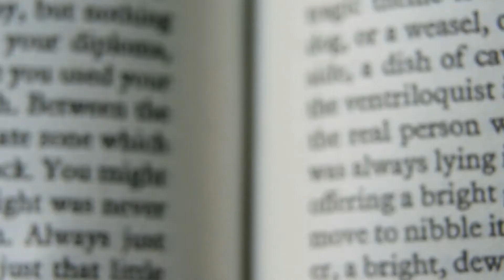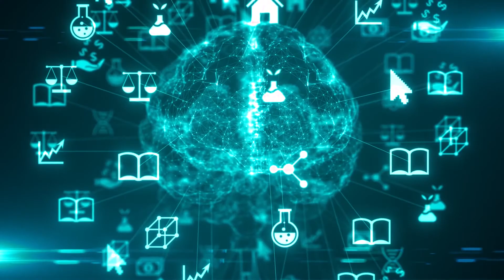Top 10 Women's Day Facts That You Don’t Know About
Check out some Top 10 Women's Day Facts That You Don’t Know About. In nearly every country in the world, the 8th of March has been celebrated as International Women's Day for more than a century. Let's have a look at the history and traditions of the day.
Clara Zetkin, the chairwoman of the Social Democratic Party's 'Women's Office' in Germany, presented the idea of a global International Women's Day in 1910, so that people all over the world might celebrate at the same time.
Women in Russia won the vote as a result of the celebration. When women in Russia won the vote, Russia's temporary government allowed women the right to vote.
In 1975, the United Nations established International Women's Day, which occurred during the year that was designated as International Women's Year by the organization. The United Nations has now promoted the holiday as a yearly event, encouraging nations around the world to recognize the holiday's purpose of honoring "ordinary women who have played a significant role in the development of their countries and communities."
International Women's Day is a worldwide event and an official holiday in a number of countries. Afghanistan, Cuba, Uganda, Mongolia, Georgia, Laos, Cambodia, Armenia, and many more.
In other countries, such as Serbia, Albania, Macedonia, and Uzbekistan, the two festivals are merged in the same way that Mother's Day serves as a form of women's appreciation day. On this day, youngsters give tiny presents and symbols of love and respect to their mothers and grandmothers.
International Women's Day is celebrated on March 8 every year under the theme Celebrating the Past, Planning the Future. 1998's theme was "Women and Human Rights," and 1997's was "Women at the Peace Table."
According to the United Nations, the number of nations with women as heads of government, heads of state, or both has more than doubled since 2005. Nearly 85.4 million (54%) of the 157 million women in the United States are moms.
Nellie Tayloe Ross, the first female governor of a US state, was elected in 1924 in Wyoming. Wyoming was also the first state to pass a law granting women the right to vote, doing so in 1869.
Two of the seven ancient wonders of the world were constructed by women. Artemisia, Queen of Caria, constructed the Halicarnassus Mausoleum. Semiramis, an Assyrian queen, planted the Babylonian Hanging Gardens.
Women had the top two highest IQs ever recorded in the globe. Marilyn Vos Savant, an American magazine columnist, dramatist, novelist, and lecturer, has the highest recorded Intelligence Quotient in the world.
Since the dawn of time, women have been generating incredible discoveries and innovations, yet they rarely receive the credit they deserve.